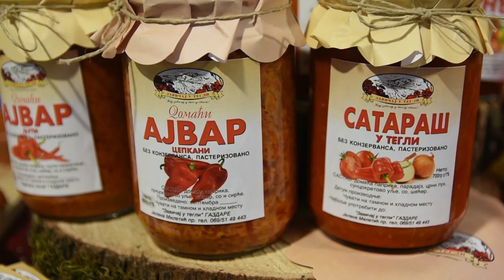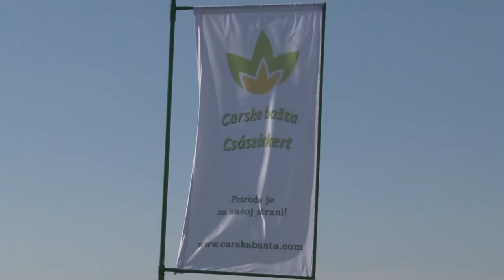Kako do dobrih rezultata u voćarstvu?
Ka čemu bi trebalo da stremimo kada je u pitanju voćarska proizvodnja u Srbiji?
Sagovornik: Prof. dr Zoran Keserović –Poljoprivredni fakultet Novi Sad
Facebook: Farma emisija o poljoprivredi